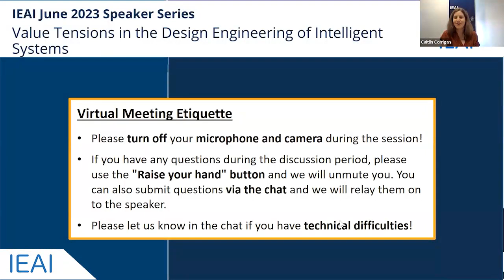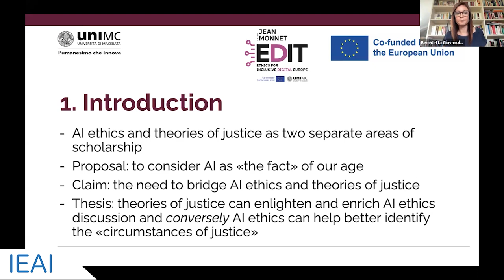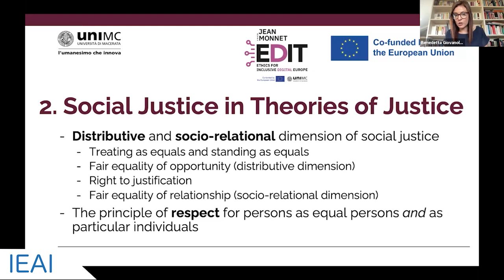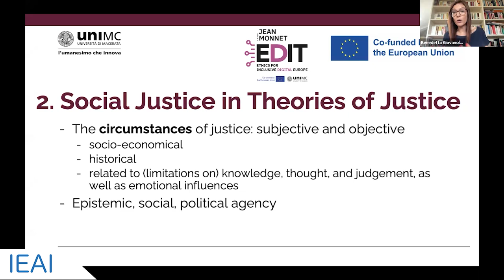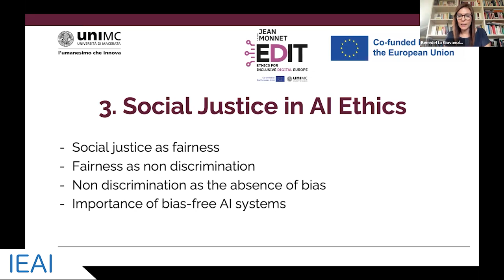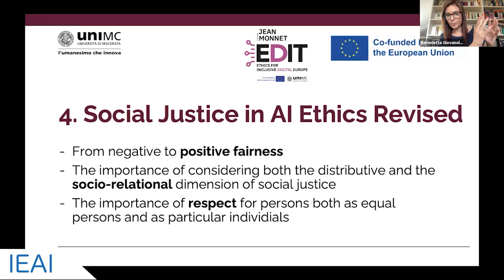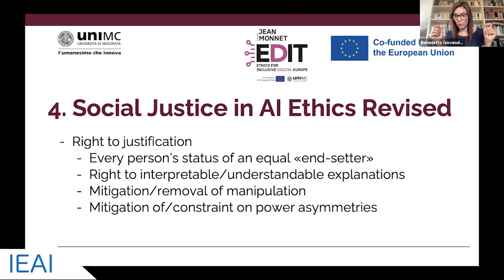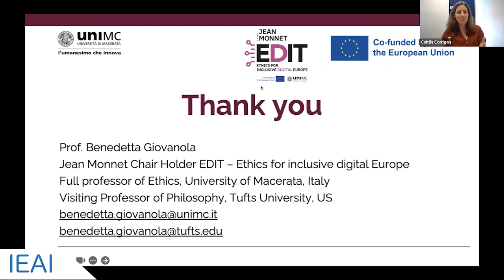Speaker Series Benedetta Giovanola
Speaker Series with Benedetta Giovanola